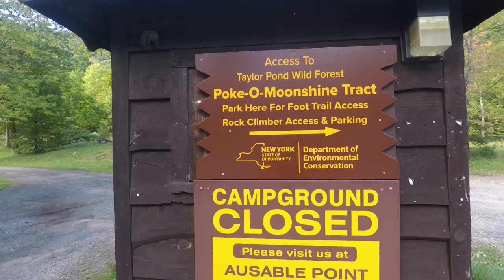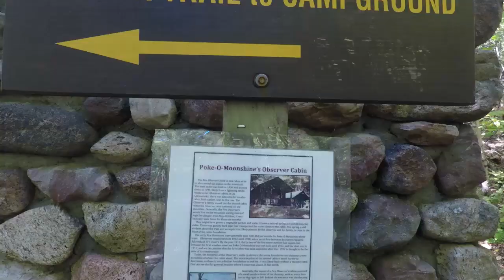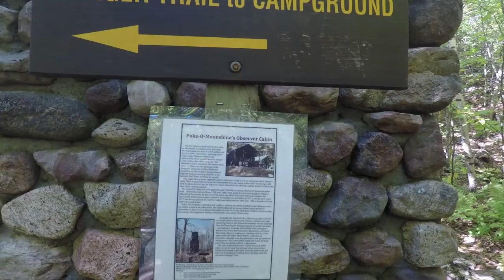Awesome Hike up Poke O Moonshine in the Adirondacks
This is a Awesome Hike I did up Poke O Moonshine in the Adirondacks